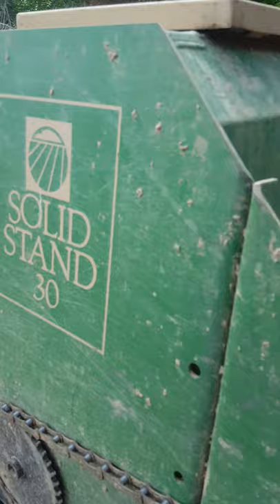Last of the soybeans going in the ground.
Want to write? Send mail to:
That Oliver Guy